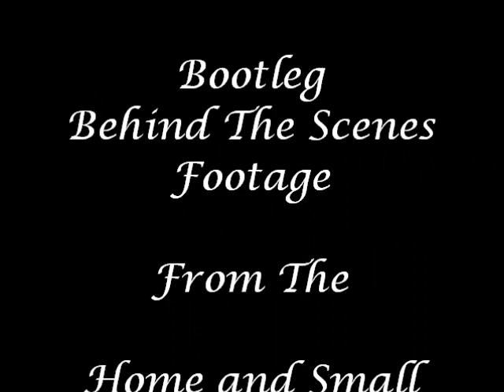Bootleg Footage: Home & Small Business Network - Instant Marketing Professional Event!!!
I recently attended the Home and Small Business Network - Instant Marketing Professional Event in Hartford CT

While there, I asked all who attended this question...

Why Are People In Your Life?

Do you know why the people that are in your life are there... and for how long?

Check out this bootleg footage and find out more...

Keep your dreams alive!

God Bless,
The GREAT Edward!

Those who were in attendance work with some of the following network marketing and mlm companies:

Arsoa Honsha Aularale Skin Care ASEA, LLC Assured Nutrition Plus Avant AtHome America AviaraLife Automatic Geek Avalla Balance Company Barefoot Books Bazi by Xelr8, Inc Awareness Corporation Balltron Bead Retreat Ltd BeautiControl, Inc. Belcorp BCN Power BearCere'Ju Benchmark USA Inc. Beyond Yours Marketing Inc bHIP Global Belly Buster Diet Bessemer Cookware BigValueDepot, Inc. Biometics International BIOPRO Technology Big Ticket to Wealth Biogenica BIZ Global Media Inc. Body Alive Now Blue Chip Expert Bodywise International Blessings Unlimited Blastoff Network BOV Intimates Breeze Associates Brown Bag Gourmet Boresha BonVoyage1000 Caboodle Cambridge Weight Plan Car Buyer Club CAbi Online Brown Bag Party Carico International, Inc. Celedaon Road Celebrating Home Care Entree CarbonCopyPRO Ceres Living, Inc. Charle Corporation Cherish Designs CEOlogy Cellagon Chu's Pearls Cieaura Claire Murray Lifestyles Chez Ami by Patsy Aiken Designs Chews-4-Health International Club SeaBreeze, LLC CM Almy Color Me Beautiful Close to My Heart Clever Container Conklin Company Inc. Cookie Lee cPRIME Commission River ComF5, LLC Cyberwize Daisy Blue Naturals Damajòn Crowd Sourcing International Creative Deductible Solutions, Inc. Daxen Inc. Déaxis Debt Freedom Canada DASH Minerals Darswinkle's Delights Demarle at Home Designed By You, LLC. DeTech Déesse of Switzerland Decide Freedom International Discount Home Shoppers Club Discovery Toys Inc. Doncaster Discount Benefit Solutions, LLC Direct Matches Dr. Nona International LTD. Dream Builders Bookstore Dream Life Products Dove Chocolate Discoveries dōTERRA International, LLC DuVita, LLC. DWG International Dudley's Hair Care & Cosmetics DrinkACT Dream Style Vacation Club, LLC ViSalus 90 Day Challenge